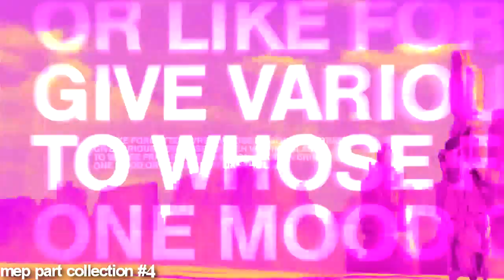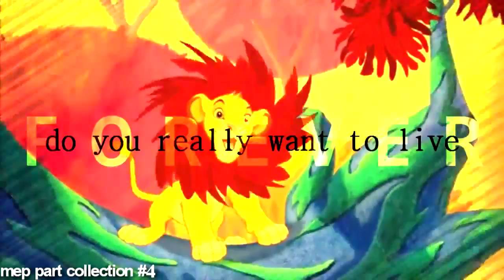MEP Part Collection #4